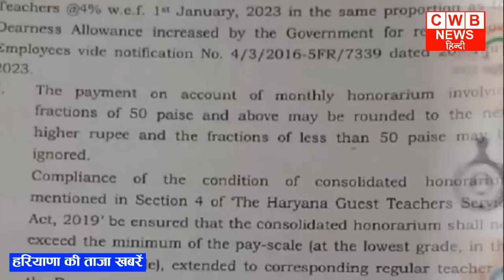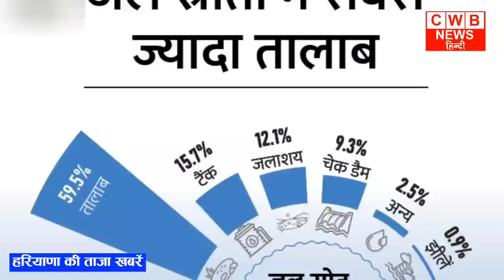5 May 2023 Haryana News | Nonstop News | Haryana Breaking news | cwb news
आज की ताज़ा मुख्य खबरें ,Haryana, देश व दुनिया की बड़ी ख़बरें, किसान खेती-बाड़ी , खेल-जगत, गैजेट, ज्ञान-विज्ञान से

India और China के बीच जारी तनातनी के बीच USA का बड़ा बयान

Free Cylender लेने के लिए अंतिम मौका

Aaj दिनांक 5May 2023 सुबह सवेरे Morning News, Hindi Haryana News, corona वायरस news , cwb_news 5_may_2023, Gold_Silver latest price, Petrol Disel Rate
income tax , Weather News Today
Indian Oil Corporation | business - News in Hindi - hindinews, समाचार,
Haryana_Local_News, प्रमुख समाचार
May मई News samachar

Nonstop_News || Fatafat khabren || today news || आज की ताजा ख़बरें || aaj ki news || din bhar ki news || News Headlines || 5 May || govnews

Smartphone  overview
हिंदी 5_May_2023 | Today_Breaking_News | मुख्य_समाचार | Today_News_headlines | 5_May_2023 modi video watch मौसम विभाग weather weather in today and tomorrow 5 May 2023
Nonstop News|5 May 2023 आज की ताजा ख़बरें||News Headlines|mausam vibhag aaj weather,sbi,lic,mp  Breaking News ! Today 5_may_2023 के मुख्य समाचार बड़ी खबरें, PM Modi, Bank, Hindi news, SBI, Wehdar Hindi news, big news of the day news bulletin, 5_May 2023: Live watch today breaking news video here. Today Breaking News ! aaj ki taja khabar 5_मई_2023 के मुख्य समाचार बड़ी खबरें, PM Modi, SBI news, Bank | News aaj ki taza khabar today breaking news,cwb news news,modi speech today, latest, breaking news

5 MAY 2023 TODAY BREAKING NEWS CWB NEWS

Today Breaking News ! आज 5 may 2023 के मुख्य समाचार बड़ी खबरें, PM Modi,PF, Bank, ATM, CAB

Friday 5, May 2023 news
Today_Breaking_News ! आज 5 मई 2023 के मुख्य समाचार बड़ी खबरें, PM Modi ,PF,
5 May 2023 today breaking news new rules
Today Breaking News ! आज 5मई 2023 के मुख्य समाचार बड़ी खबरें, PM Modi,PF, Bank, SBI ATM,CAB
5 May 2023 cwb news
Today Breaking News ! आज 5 May 2023 के मुख्य समाचार बड़ी खबरें, सूर्यग्रहण PM Modi,Bank, SBI,CAB,RAILWAY NEWS, HDFC BANK, CANBANK NEWS
Today Breaking News ! आज 5 मई 2023के मुख्य समाचार बड़ी खबरें PM Modi, SBI, weather, Bank,
Nonstop News | आज की ताजा ख़बरें | News Headlines | 5 May 2023 | Fatafat khabren || today news
[WEATHER NEWS Today 5may, 2023 का मौसम पूर्वानुमान